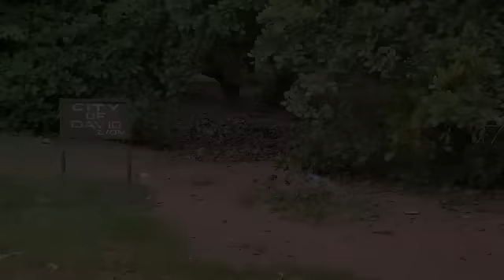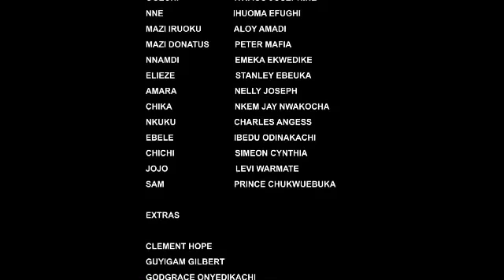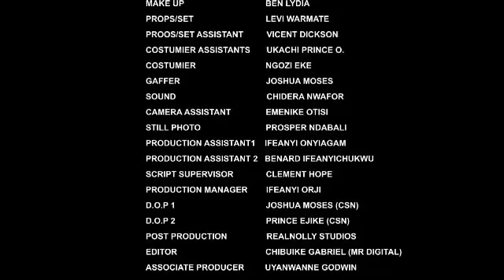I NEVER KNEW D GAL I SLEPT WITH IS A GHOST THAT WANT ME TO SAVE HER BODY||2023 NOLLYWOOD MOVIE 2023